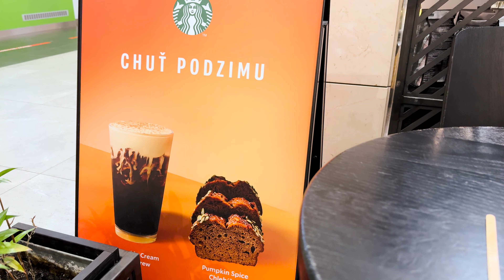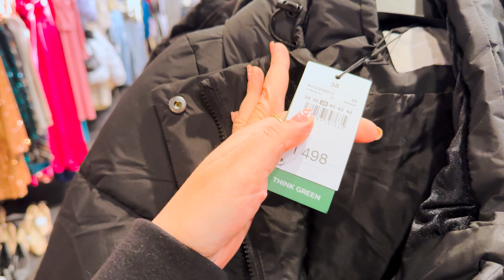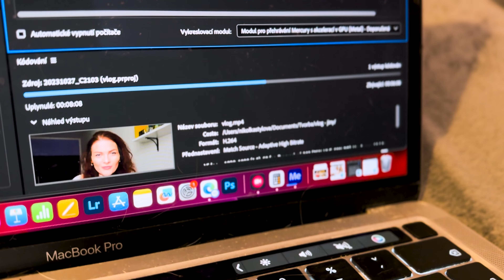VLOG 16: Hledání ideální zimní bundy a Vánoční trhy v Olomouci! 🌲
Do 30. 11. máte teď slevový kód "NIKOL20" na nezlevněné produkty Dermolab a Deborah Milano na